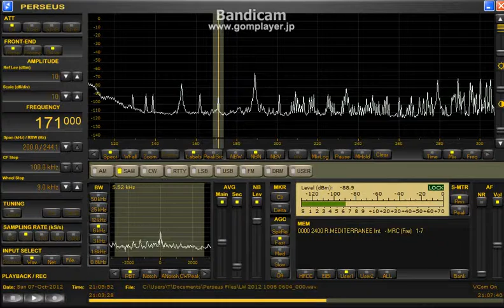171kHz Medi 1 2012 oct. 07 2105UTC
BOG 270m N-W